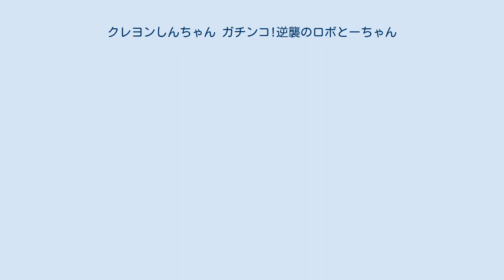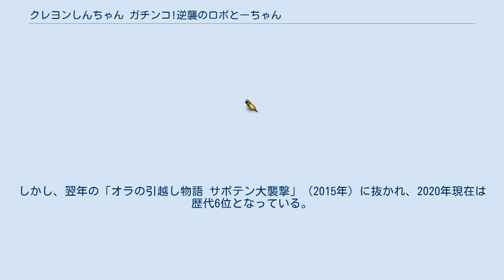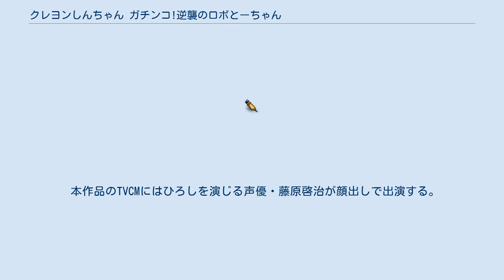クレヨンしんちゃん ガチンコ!逆襲のロボとーちゃん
『クレヨンしんちゃん ガチンコ!逆襲のロボとーちゃん』（クレヨンしんちゃん ガチンコ!ぎゃくしゅうのロボとーちゃん）は、2014年4月19日に公開された『クレヨンしんちゃん』劇場映画シリーズ第22作目。
 キャッチコピーは『ロボ、でも父ちゃん。
』、『親父力（オヤヂカラ）、全開 !』、『しんちゃん映画史上、最もアツイオヤジの戦い。
全国のお父さん、そして家族が涙する!』。
 第18回文化庁メディア芸術祭アニメーション部門優秀賞、テレビ朝日開局55周年作品。
 シリーズとしては初めて野原しんのすけの父・ひろしをメインとしたストーリー。
謎の組織によってロボットに改造されたひろしを軸に野原一家の活躍を描く。
ひろしがロボットになるというアイディアは監督の高橋渉が考えたものである。
今作はロボットを題材にしていると言う事で「パシフィック・リム」や「ターミネーター」などロボットに関する看板や小道具が多く出てきている。
 監督は前作の橋本昌和から交代し、テレビシリーズに制作進行時代から長らく参加してきた高橋渉が、本作では映画シリーズの監督を初めて担当する（以降2019年の「新婚旅行ハリケーン」まで、一年ごとに橋本との交代交代で監督を務める）。
 脚本は臼井儀人の担当編集の経験を持ち、『天元突破グレンラガン』（2007年）や『仮面ライダーフォーゼ』（2012年）などを手がけたうえ、2007年から2010年まで『クレヨンしんちゃん』の映画シリーズのチーフプロデューサーも務めていた中島かずきが担当する。
 音楽は宮崎慎二が担当するが、『クレヨンしんちゃん』の映画シリーズへの参加は、『嵐を呼ぶ!夕陽のカスカベボーイズ』（2004年）以来、10年ぶりである。
演出面ではテレビシリーズに2003年まで参加していた池端たかしが、劇場作品としては初登板した。
シリーズとしては11年ぶりの参加となり、本作では絵コンテと演出を担当している。
また、湯浅政明が2年連続で参加しており、作画のみならず絵コンテとしても参加している。
湯浅が絵コンテを担当するのは『ヘンダーランドの大冒険』（1996年）以来17年ぶりである。
作画面ではキャラクターデザインに番組当初から作画監督として参加し、劇場版でも多くの原画を担当してきた大塚正実が初登板したため、去年まで原勝徳と共同でキャラクターデザインを担当していた末吉裕一郎の絵柄とは多少異なる。
カンタムロボデザインは、1993年に放送された劇中作『超電導カンタム・ロボ』でキャラクターデザインを担当した高倉佳彦が担当している。
 なお、第1作目から色指定・色彩設計を担当していた野中幸子は本作をもって降板し、次作から今泉ひろみに交代している。
 2014年2月19日にはゲスト声優として武井咲とコロッケの参加が決定した。
武井は本作でアニメ声優初挑戦、コロッケは同劇場版シリーズ史上初となる2年連続のゲスト出演となった。
また、ゲスト声優扱いではないが俳優の大和田伸也 が黒幕・鉄拳寺堂勝役で出演しているほか、テレビ朝日系列の各三局（テレビ朝日・朝日放送・メ〜テレ）のアナウンサーが本人役で参加する。
アコギデス役の立木文彦は今作品の予告ナレーションも担当している。
 2014年3月5日には主題歌にきゃりーぱみゅぱみゅが起用されることが発表された。
放送当時にTVシリーズのオープニングテーマを受け持っていた一般アーティストが劇場版主題歌を担当するのは2012年公開の『嵐を呼ぶ!オラと宇宙のプリンセス』以来2年ぶりとなる。
 楽曲は「家族の絆」がテーマという映画の世界観に合わせ、サウンドプロデューサーの中田ヤスタカが書き下ろしたというどこかセンチメンタルで温かみのあるポップスに仕上がっている。
また、同年4月16日に発売の9枚目シングル『ファミリーパーティー』では、クレヨンしんちゃん風にデザインされたきゃりーぱみゅぱみゅのイラストが描かれている。
 公開に先駆け、『まんがタウン』2013年10月号から2014年12月号まで本作を基にしたコミック版（脚本：中島かずき/作画：相庭健太）が連載された。
ただし映画版と比較して異なる点がいくつか存在する。
 テレビシリーズの2014年1月31日と2月7日放送分では本作の劇中に起こったという設定のショートストーリーが放送された。
 公開前日の4月18日にお台場シネマメディアージュで映画の公開を記念とし...